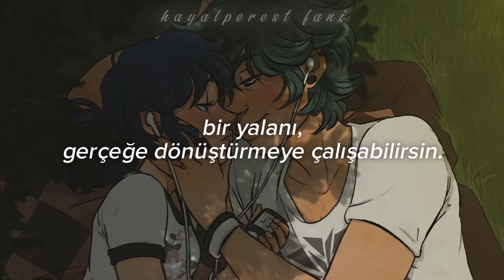ALL I NEED TO KNOW | Türkçe lyrics (Luka to Marinette)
♪ Thousand Foot Krutc, All I Need to Know

Wattpad/fanicouffaine hesabında bulunan, MLB fanfic olan Nefreti Sevmek'in baş karakteri Luka Couffaine'in Marinette Dupain-Cheng'e yazıp yayınladığı single parça olarak bu şarkı yazar tarafından referans gösteriliyor.